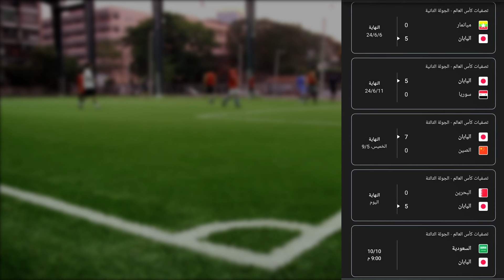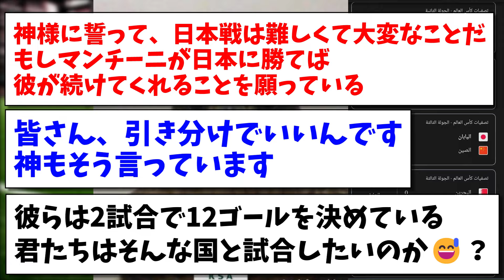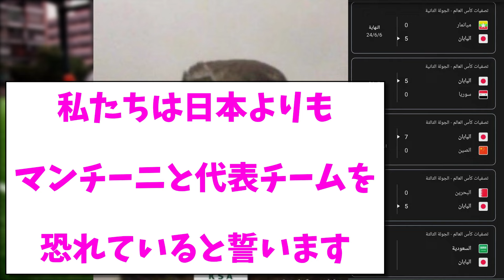【サウジの反応】日本代表の最近の戦績を見て、ガチでビビるサウジアラビアサッカーファンの反応がこちらwwww